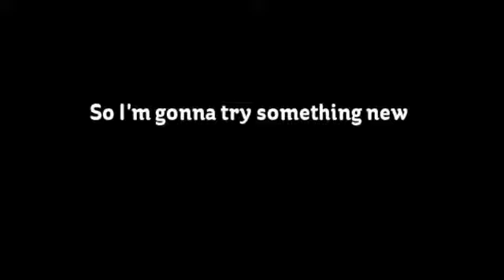Diamonds MVC *Sign ups* *CLOSED*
Judges
Me as Dolph Ziggler
MacKenzie as Luke Hemmings
Thomas as Roman Reigns
Contestants
1.Jade [jadexx2k11xx] as Maryse
2. Jason [FruityCutiePie]  as Nikki Bella
3. Alex-Ann [Alex-Ann_ TheWinterPrincess] as Kelly Kelly
4. Yazmin [DawnFaceJJ XcX] as Brie Bella
5. Valerie [LoVeLyCrAzYcHiCk 152] as AJ Lee
6. Fraan [ Fraan Molina] as Rosa Mendes
7. Slayers [Slayers MVS] as Eve
8. Marguerette [ Marguerette Broome] as Velvet Sky
9. Tammie [IconicEdits] as Cameron
10. Marcus [xRampage] as Paige
11. Kaitlyn [Kaitltn Melena] as Kaitlyn
12. Jasmine [xRoyalVanity] as Eva Marie
13.
14.
15.